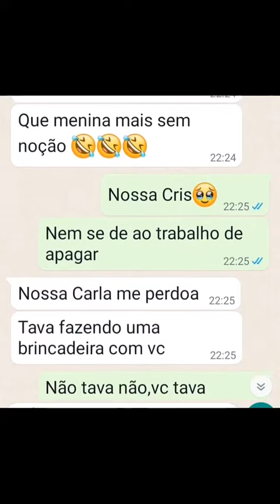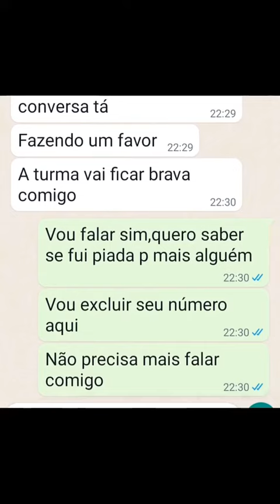Valorize os amigos do “Macarrão co. Salsicha” 🥰